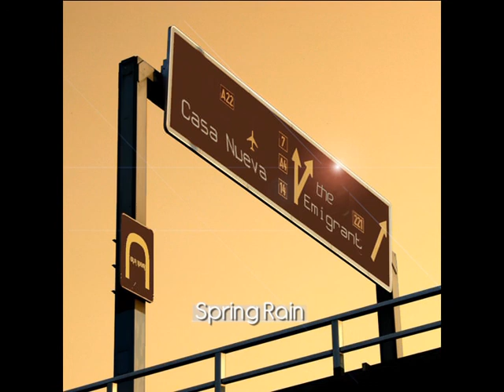02 Spring Rain